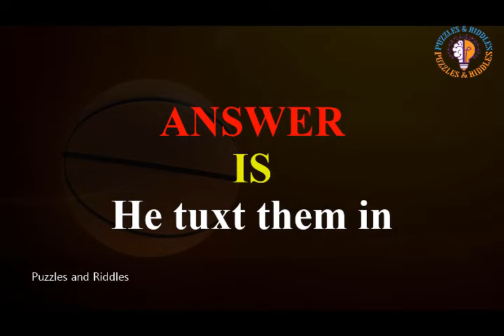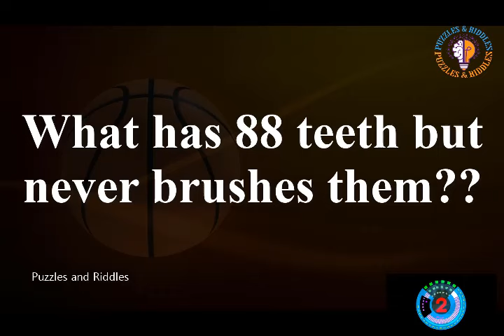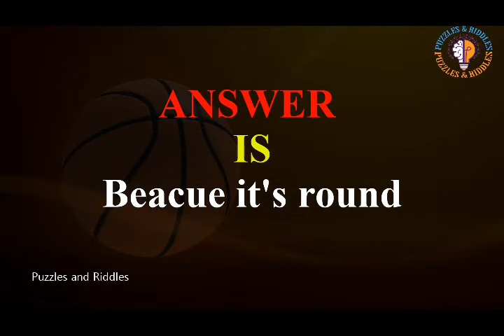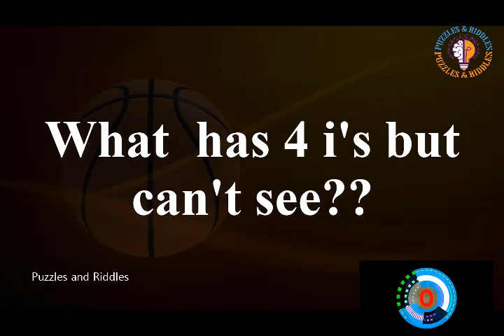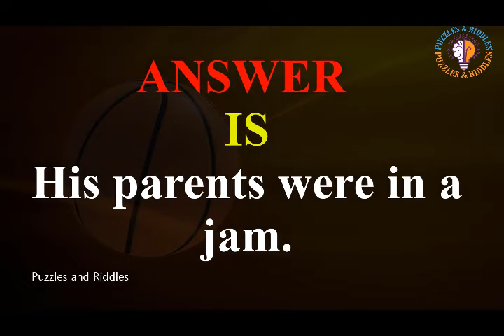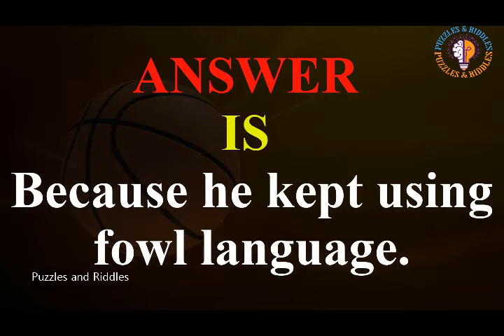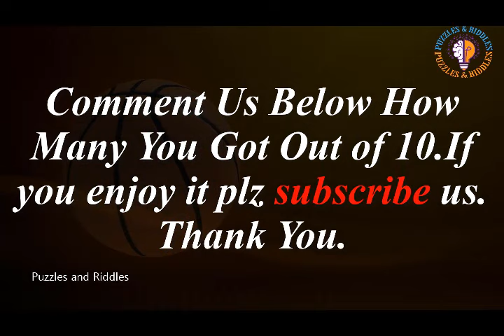What Came First Chicken or Egg | Top 10 Riddles for Ever | Tricky question | 100% Fail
What Came First Chicken or Egg | Top 10 Riddles for Ever | Tricky question
If you are an IQ genius and like to test your IQ level. Then this video is for you. In this video, you will get 10 questions to test your IQ and you will get 10 seconds to give the answer.
Challenge You Can't Answer All This Question